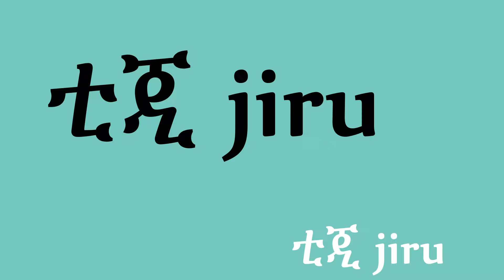🛑ክላሲካል| Ethiopian Instrumental classical music2021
In the morning drive to Ankober, the former seat of the Shewan kings and is
located 150km.northeast of Addis Ababa. Ankober had served as a tent capital
for six Shewan kings. The palace ruin attributed to king Menelik, several
churches rich in paintings and manuscripts, along with the splendid
geographical feature are awesome assets of Ankober. From the summit of
Ankober Palace Lodge you can clearly see the separation point of the highland
part of Ethiopia from the rift valley gorge. Enjoy the view of the surrounding
superb landscape. There is a chance to see the Gelada baboon troops, the
endemic primates to Ethiopia.
Lunch will be either at Ankober Palace Lodge or in Debrebirhan town
In the afternoon drive back to Addis. On the way short stop to visit at
Debrebrihan (mountain of light) town renown for wool production.
Transfer to the airport if you have international flight
THE 22 BEST PLACES TO VISIT IN ETHIOPIA
With the most UNESCO World Heritage Sites than any other African country (including Egypt), Ethiopia is a hidden gem that is overlooked by many travellers. With such cultural diversity, archaeological pedigree and natural beauty, there's a good reason why its a so high on the Wild Frontiers travel list.
From our years of experience travelling in Ethiopia, we have pulled together what we think are the best places to visit in Ethiopia. So, let us jump into it.

Addis Ababa
Ethiopia's capital is located more or less in the dead centre of the country and is the world's third-highest capital at 2,400 m. Its name means 'New Flower' and it is a relatively modern city, founded in 1887 by Emperor Menelik II. In just over a century it has grown from nothing into a modern metropolis of several million people. Its altitude lends it a comfortable climate and throughout the year the weather is temperate with just the occasional downpour.